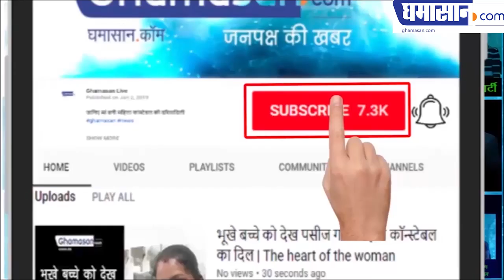Sophie Chaudhary B0LD Looks | Sophie Bold Photos Gets VIRAL on The Social Media